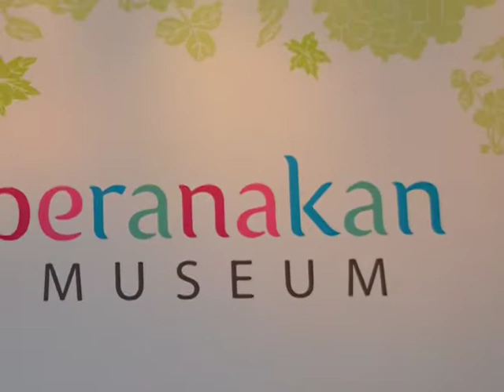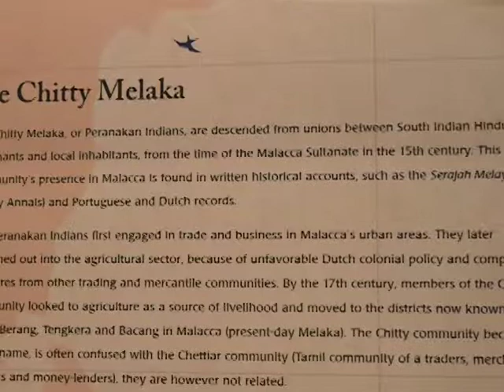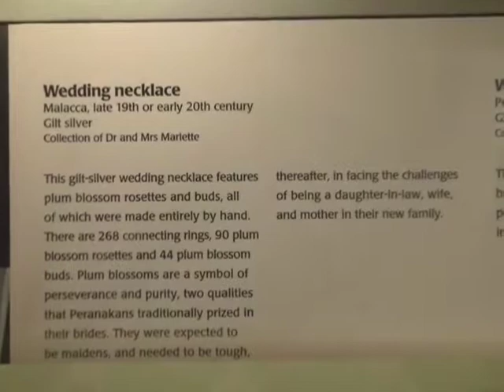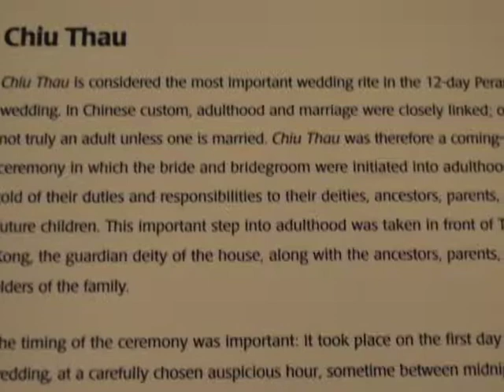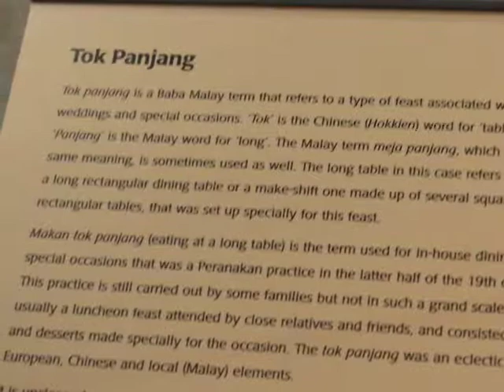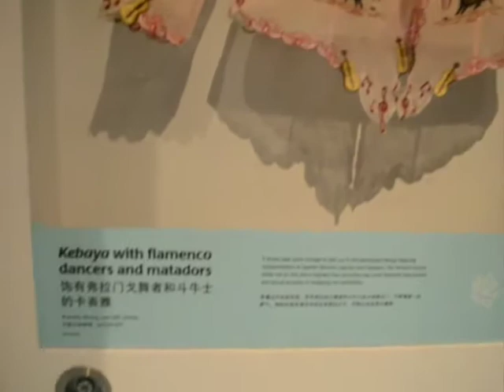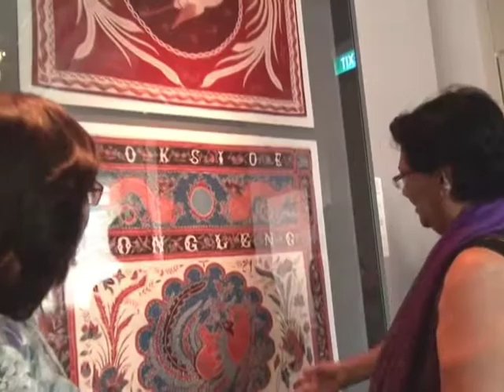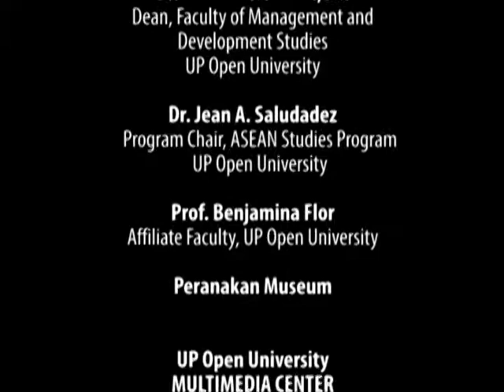ASEAN ARTS AND CULTURE | Peranakan Museum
Peranakan Museum